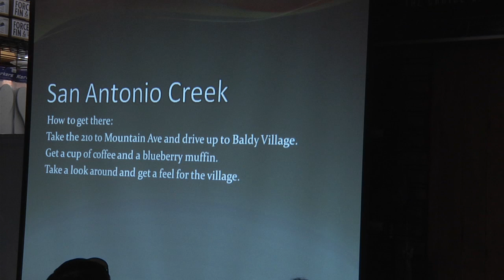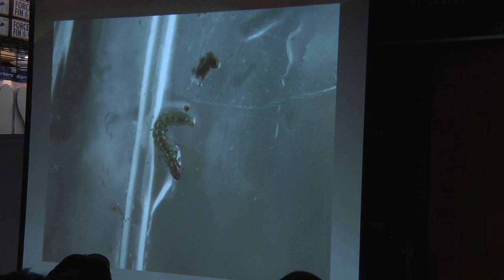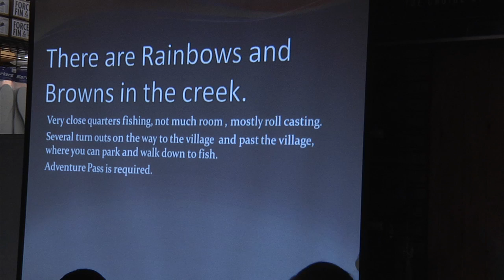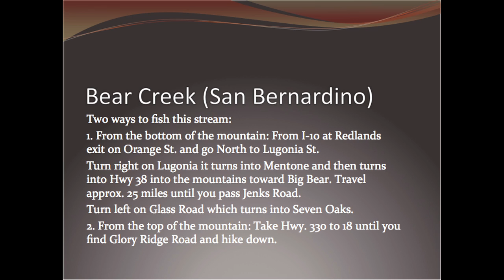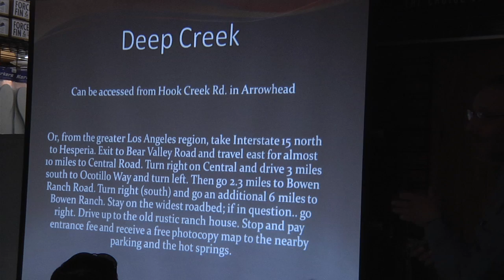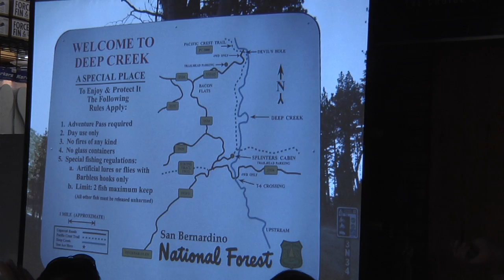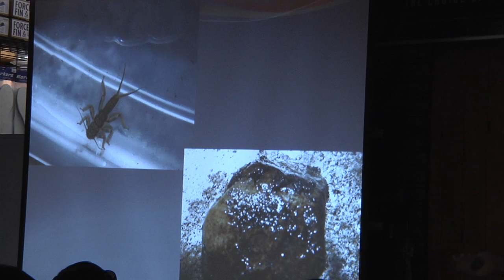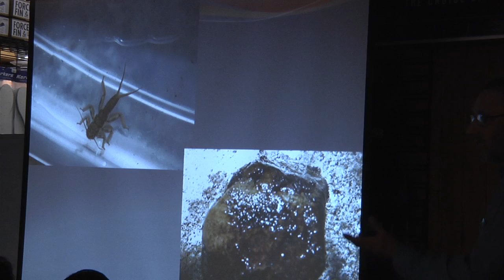Flyfishing: Mark Flo - Flyfishing in Southern California Part 3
Flyfisherman, Mark Flo, shares secrets on places to flyfish within one-hour of Los Angeles.  Location tools, techniques and safety tips are offered.